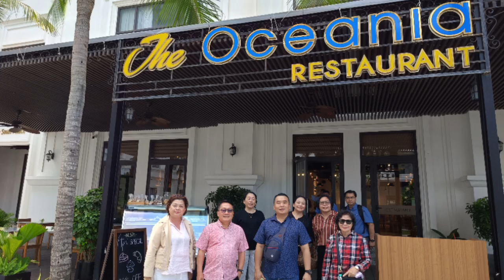PERMULAAN PERJALANAN YANG PANJANG DI DA NANG VIETNAM